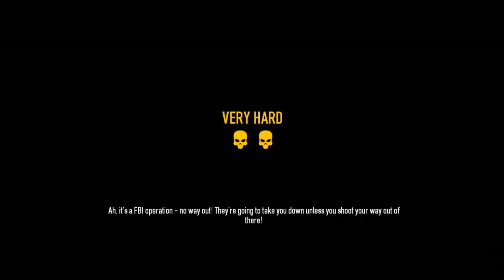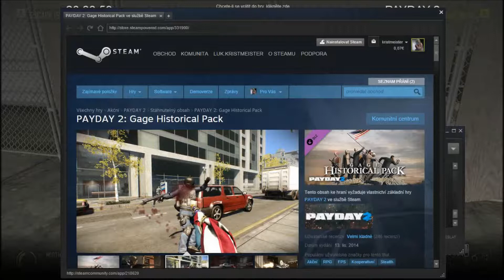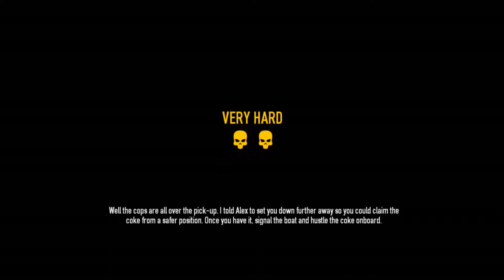Payday 2 CZ Gameplay - databazeher.cz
Payday the Heist jsme již opustili, nevím jestli nadobro či ne. Každopádně tu máme druhý díl této skvělé kooperativní střílečky. Jak už je zvykem, opět mi stál po boku MIGthedragon, se kterým jsme úspěšně splnili misi White Xmas,následně Watchdogs a nakonec Hoxton Breakout. To vše na very hard obtížnost.